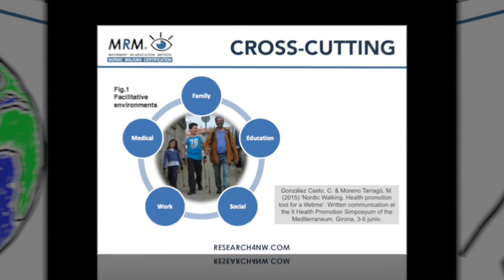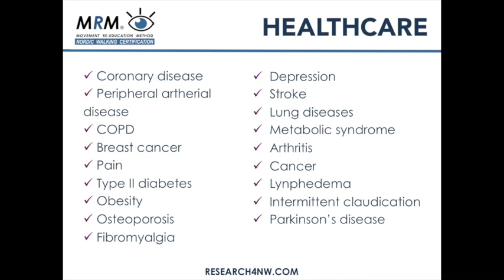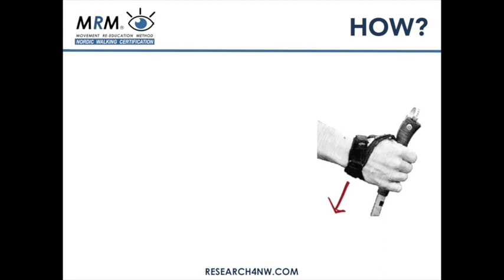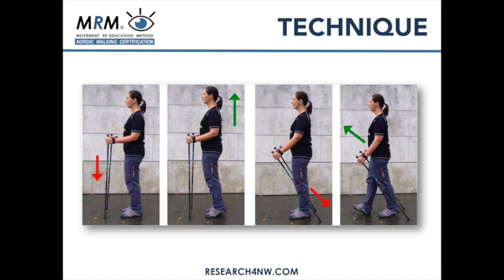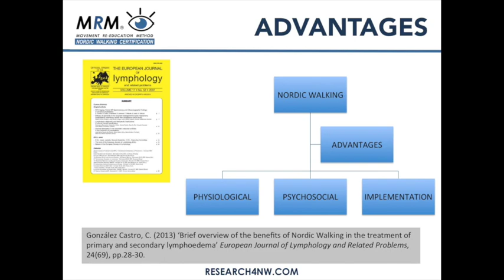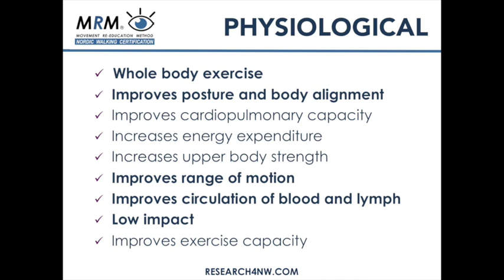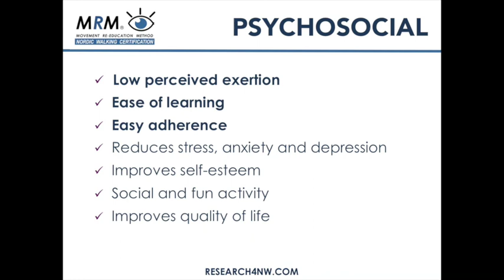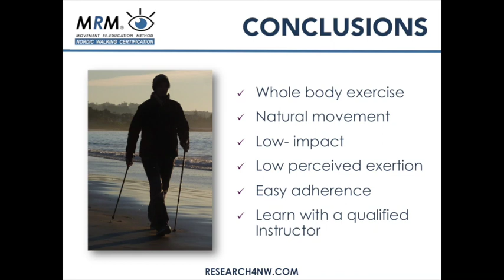INTRODUCTION TO NORDIC WALKING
Talk by Cristina González Castro / research4nw.com